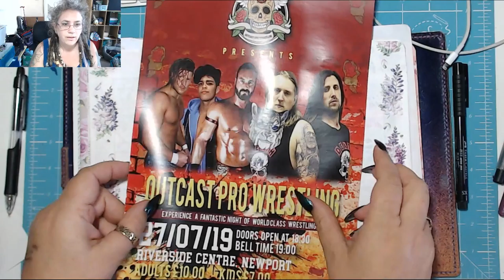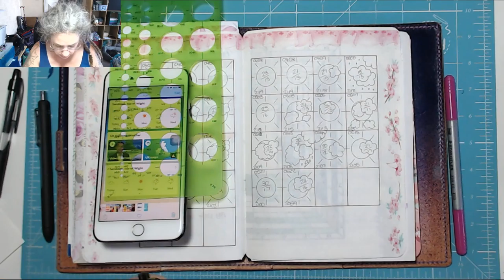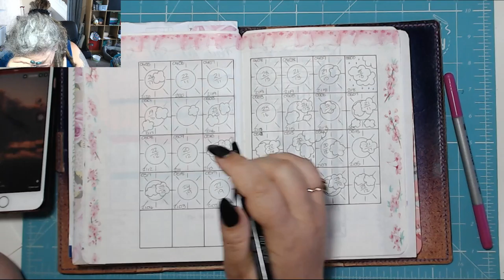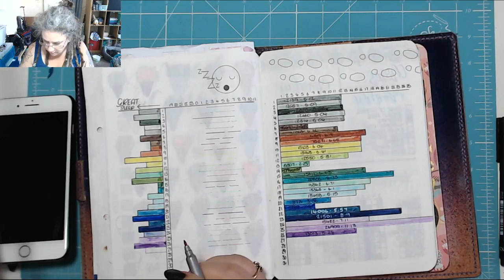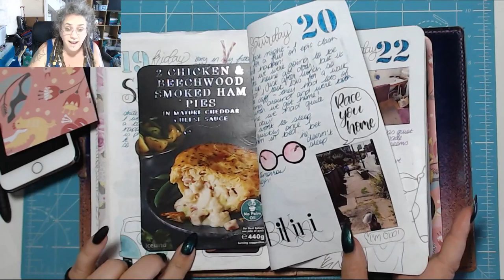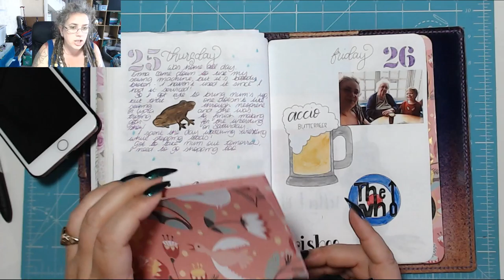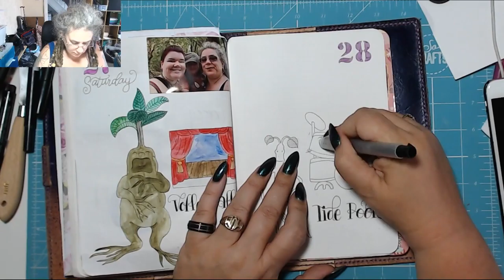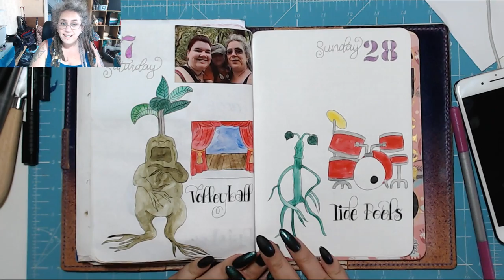Wrestling! Today in my BuJo 28 July 2019